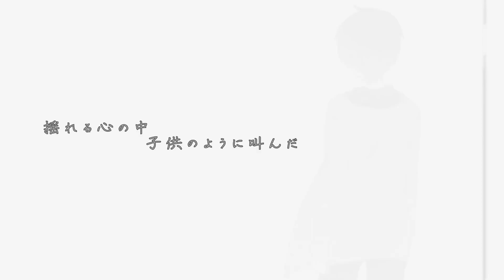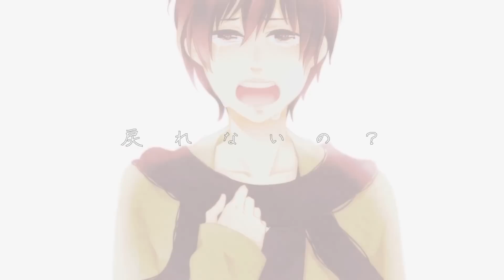【伊東歌詞太郎】from Y to Y【歌ってみた】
【Itou Kashitarou】from Y to Y【Sang it】
( translations will be up soon )

I seriously wonder why people are so talented sometimes. I love Itou-san's voice, it fits perfectly with this song.

Click on "MP3 を抽出" when you get to the page.

About the original ↓

Creator of the video : 伊東歌詞太郎 [ Itou Kashitarou ]

「I am Itou Kashitarou. This time round, I am allowed to sing Jimiisamu-P-san's from Y to Y.

■Original animation here→→sm6529016

■Engineering→LeftyMonster(mylist/32524082)twitter/@LeftyMonsterP

■Engineering２→Taltor-kun twitter/＠barreltaltor

■Illustration→Charry-san(mylist/30255091)（twitter/@charry2525

■Video→Makoto-kun/mylist/12736930(twitter/@makomakondom■

Itou Kashitarou mylist→mylist/30406043」